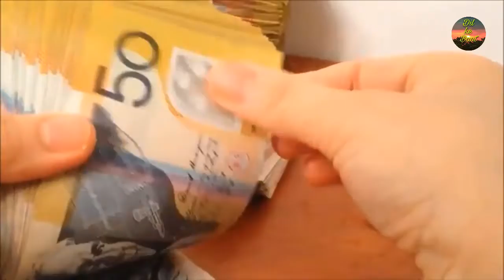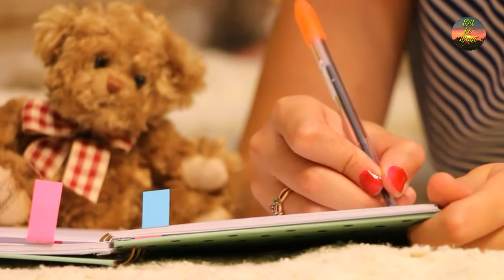अगर आप अमीर हो || तो यह 5 बात याद रखना || कभी गरीब नहीं होंगे || Rich Motivation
Rich motivation video
इस वीडियो में आपको यह बताया गया है कि जिंदगी में अमीर कैसे बने आपको 5 तारीख के बताया गया इस वीडियो में जो आपकी जिंदगी को एक सफल बना देगी इस वीडियो से आपको बहुत कुछ सीखने को मिलेगा यह वीडियो उन लोगों के लिए है जो अमीर तो है पर जिंदगी में कुछ गलतियां भी करते हैं तो गलती को सुधारने के लिए इस वीडियो में आप कुछ तरीके बताए गए हैं जो आपकी जिंदगी में कभी गरीब नहीं होने देंगे यह वीडियो आपके जिंदगी में एक बदल के रख देगी
es video me apko yha batya gya hai ke Zindgi me amir kase banye aur ager amir hai to kase apni Zindgi ko badlye es video me life change motivation diya gya hai jo ki top 5 secret batya gya hai jisse ager aap follow karthe hai to Zindgi me bhut kuch sekh gyogyi
 Motivational video
My YouTube Family happy
Motivation video
My channel name = Dil ke baat motivate
Ye channel aab sab hamere YouTube Family ke liye hai me chatha hu mere family ka jo sapna hai bagwan pura Kare
Aur unhe happy rakhe
Es channel ka banane ka matlb hai aap sab kabi demotivated na Ho aur hamesa happy Ho
Kabi apne sapne ko nha bule
Thanks all family
Video search type
Motivational_video Dil_ke_baat_motivtate
Social media follow me my family
Istragram =

My YouTube video tittle
1 = padane ka shi samye
2= padye kase Kare
3 = grib hai padye kase Kare
4  = pasie kase kamye padye ke sath

Thanks all my family
Thanks all family support ke liye dil se 🙏
Thanks for Video wacting
Yese he video dekne ke liye Dil ke baat motivate channel